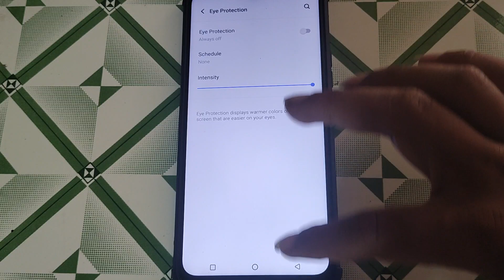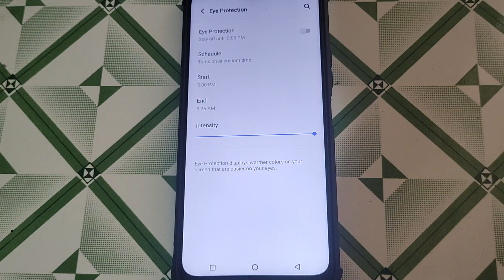how to set eye protection schedule iqoo Neo 7 5g, iqoo Neo 7 5g me eye protection schedule set kaise